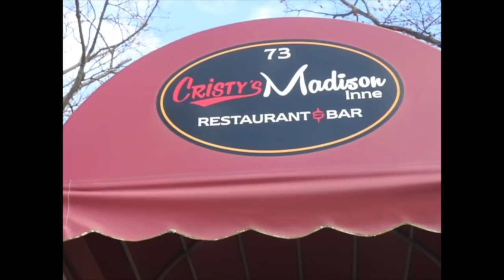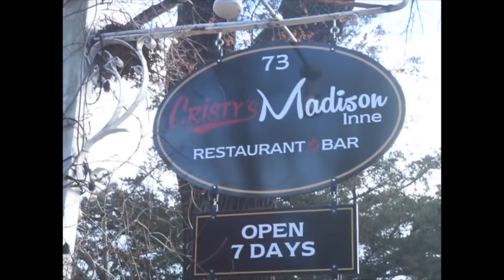TIGER TALK Ep 6 travis matt 2